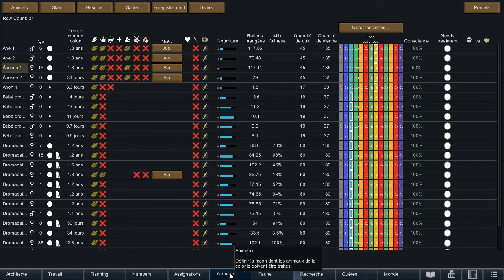Rimworld Royalty FR désert extrême #73 Fortification défense, nouveau générateur géothermique